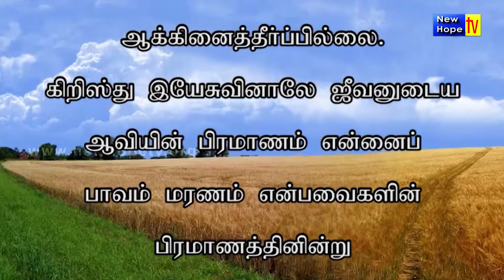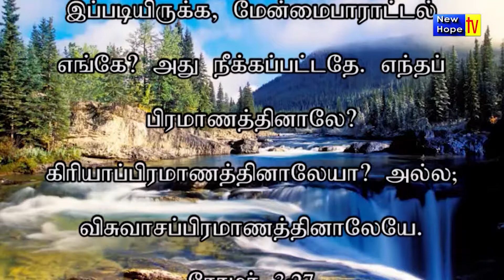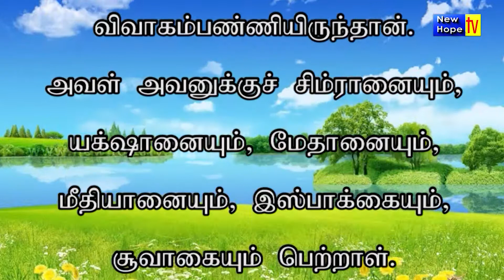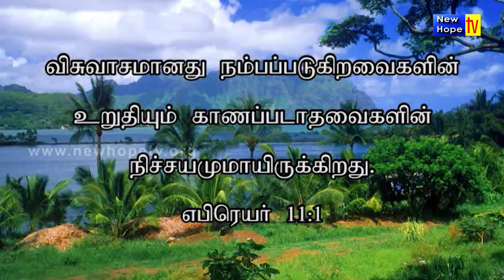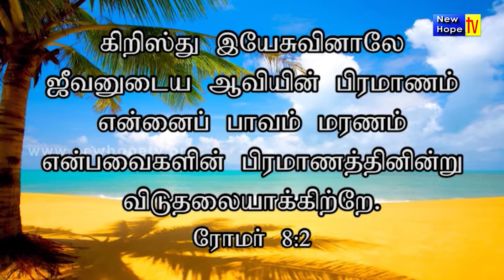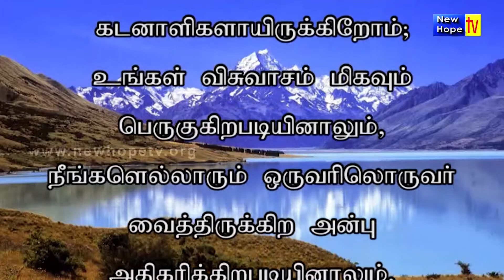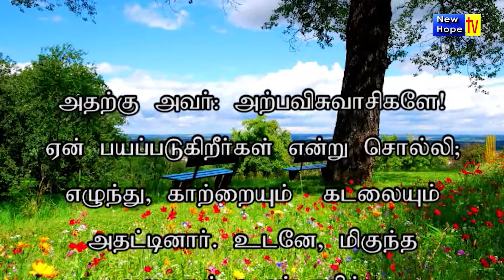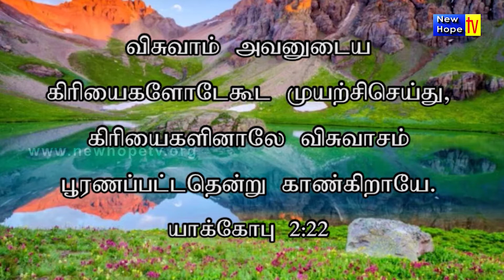Law of Faith | Tamil I By Late Rev.Victor Gnanaraj I New Hope TV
Title of Message : Law of Faith
Preacher : Rev. Victor Gnanaraj
Ministry : Jeeva Kural
Language : Tamil
Also watch Jeeva Kural Ministries on New Hope TV in every Monday at 10 pm (IST) LIVE